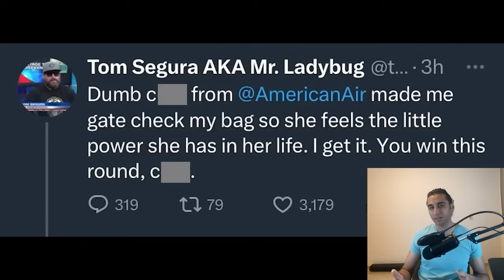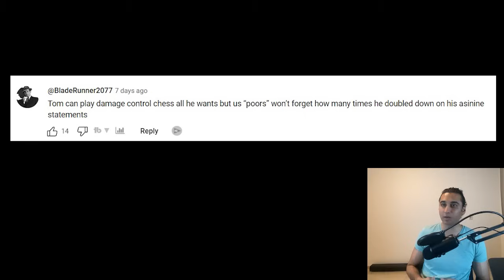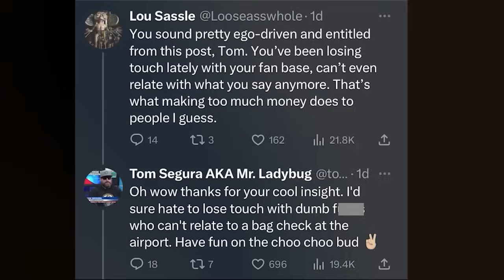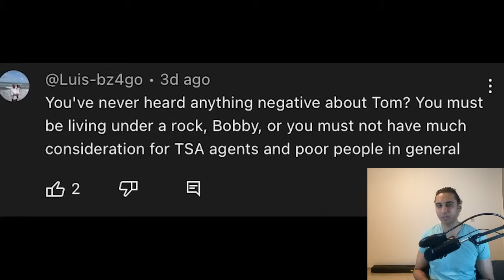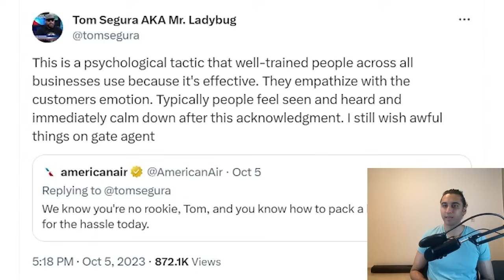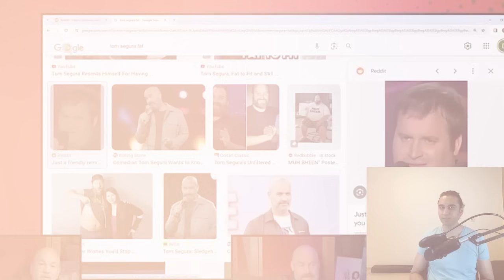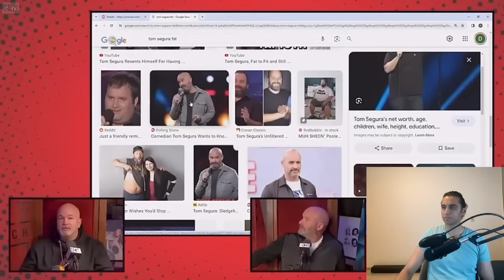Tom Segura Has Lost The Battle Against The Poors